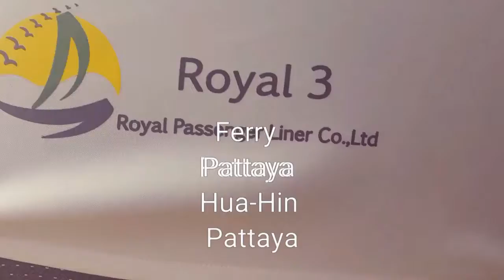Ferry from Pattaya to Hua-Hin and back to Pattaya Thailand เรือข้ามฟาก พัทยา อำเภอหัวหิน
An enjoyable 2 hour trip, both directions.

I jumped on at 1pm in Pattaya and we docked at Hua Hin at 3pm. Journey back at 4pm, as we arrived at 6pm in Pattaya on the return leg. Purchased my tickets at World Class Travel Agency Moo 12.

Jomtien Beach Rd (reliable and friendly service) for 2500 baht return trip. Light refreshments available (I had  an excellent hot ginger juice for 20 baht) but no cooked dishes or alcohol.

There is no WiFi on board but a short trip and it was nice to be off-line for a couple hours.

Find me on ; Fakebook, Trip Adviser & Instagram 😎👍